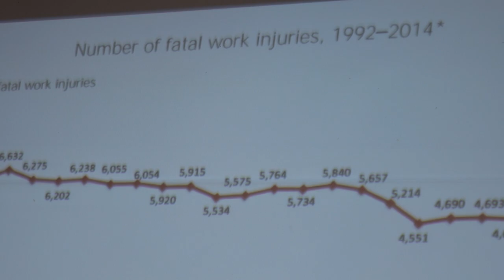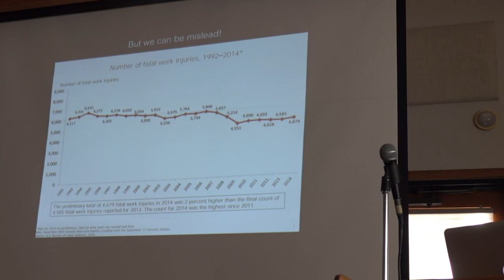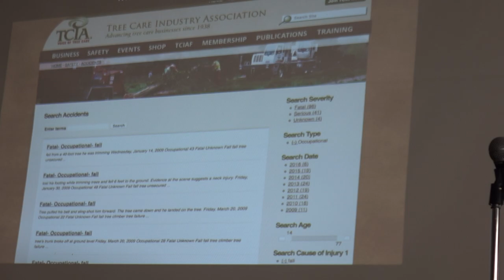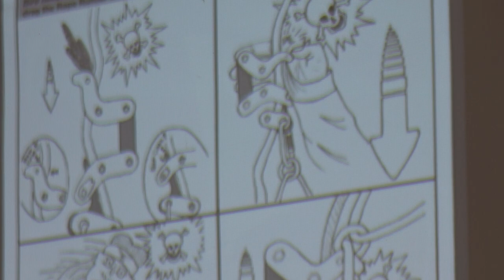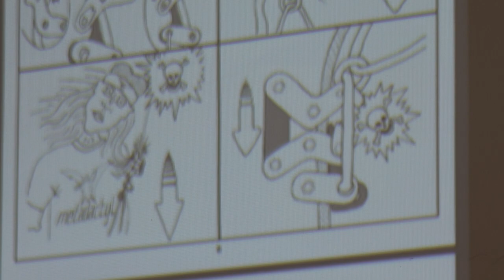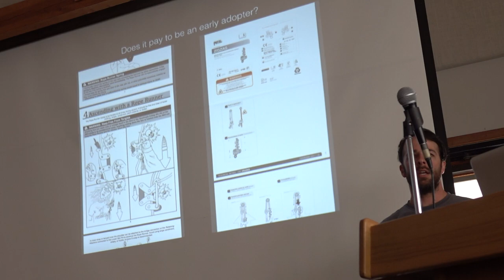Will Koomjian Lectures On Safe Tree Climbing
April, 2015 at the University of Washington Arboretum